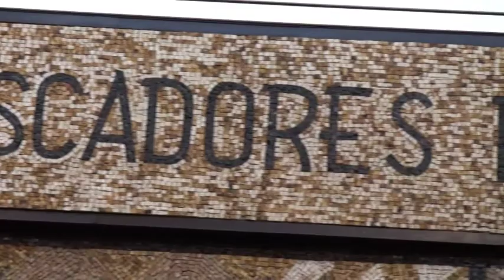homilia JPFC 24TO Lc 15 1 10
Homilía del padre D. Juan Pedro Fernández Conesa en Misa de 12 correspondiente a la 24ºª semana del Tiempo Ordinario, en Lucas 15, 1-10 en la Parroquia Santiago Apóstol de Santiago de la Ribera.Murcia.15 sep 2013
Grabado por Luis Sanz Peñalver, luislosape